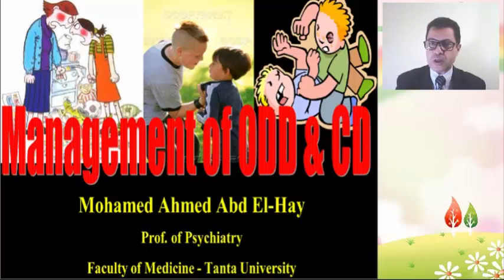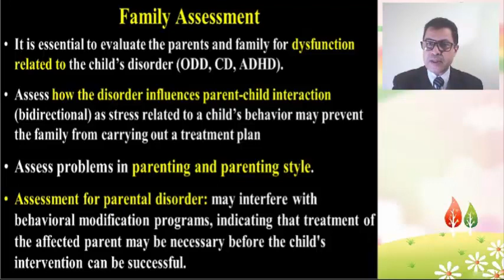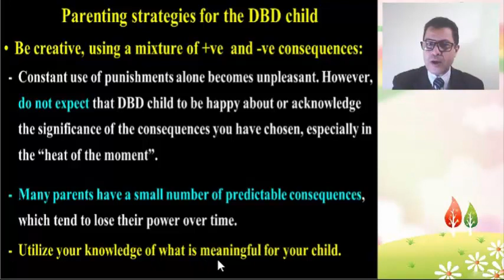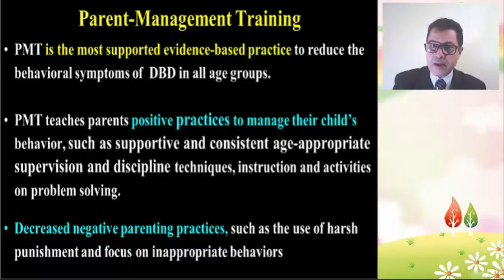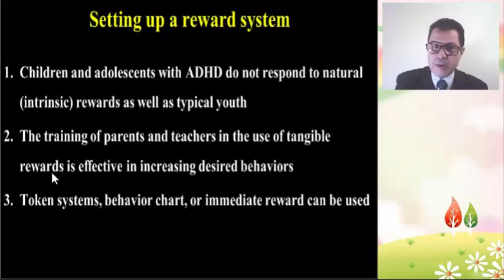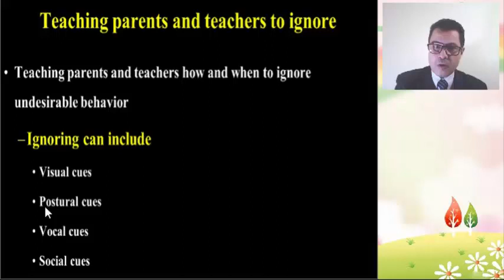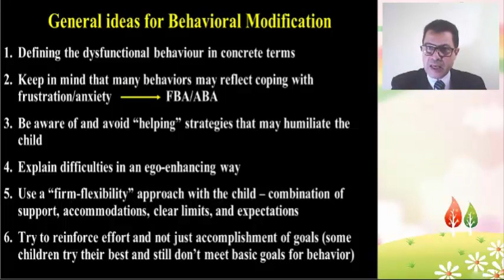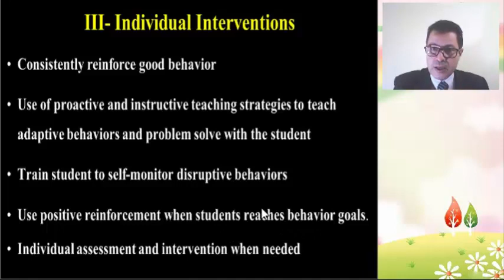Management of ODD & CD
Establish a therapeutic alliance with the child and the family
Treatment Algorithm
Components of Treatment
I- Psychosocial Interventions
1- Family interventions
2- Family interventions
A- Psychoeducation
B- Family Assessment
C- Active Family Participation
D- Parents Management Training

3- Other Interventions

4- School Interventions

II- Medications
اضطراب العناد والتحدي واضطراب المسلك
Psyche-Tube
PsycheTube